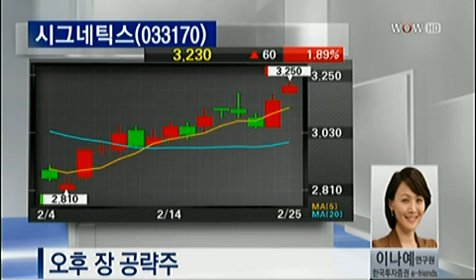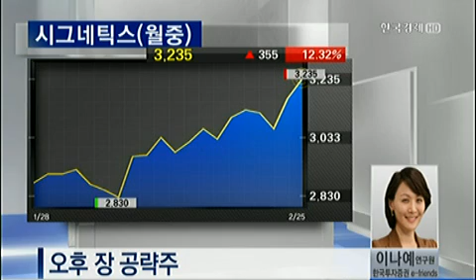오후 장 공략주_2013.02.25. 방송